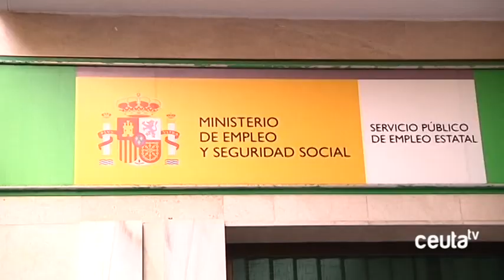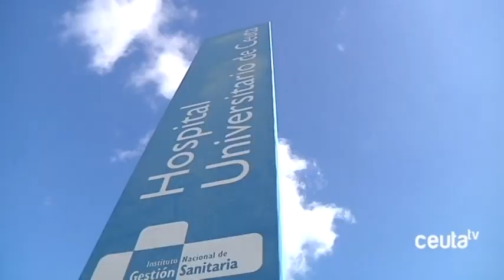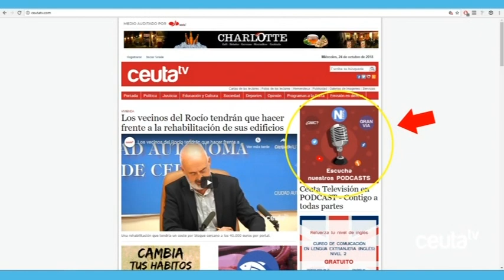INFORMATIVO 🔴 CEUTA TV - Martes 28 de enero de 2020 - Ceuta Televisión 🎥📺